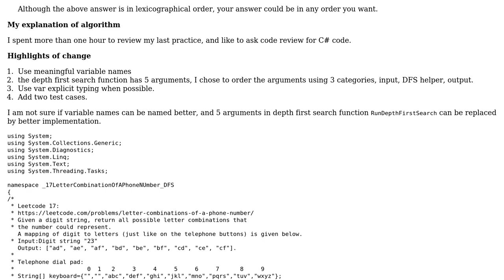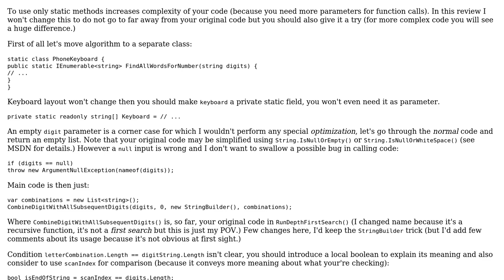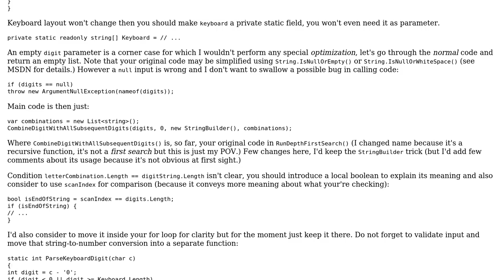Leetcode 17. Letter Combinations of a Phone Number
With thanks & praise to God, and with thanks to the many people who have made this project possible! | Content (except music & images) licensed under CC BY-SA | Music | Images & others | With thanks to user Jianmin Chen user Adriano Repetti and the Stack Exchange Network Trademarks are property of their respective owners. You are responsible for your own actions.